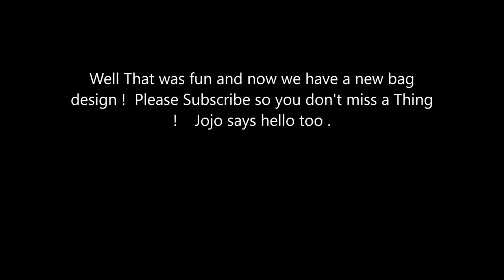How to make a Beach Bag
This is such a fun and rewarding Project.  It's easy too.  In this video we design a large Beach Bag, or an overnight bag, ... Whatever you would like it to be used for... It features large pockets, long straps that you have a say in how long you would like them to be.  It's quilted so you can wash and dry it, and it keeps it's lovely shape.   We use our new technique of an inset zipper.  Check it out and Hope you enjoy this bag !